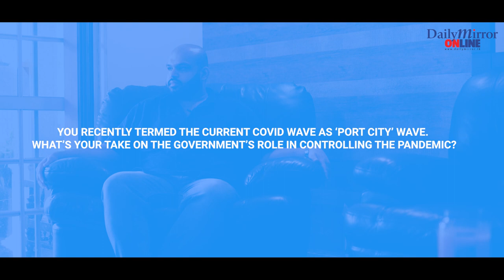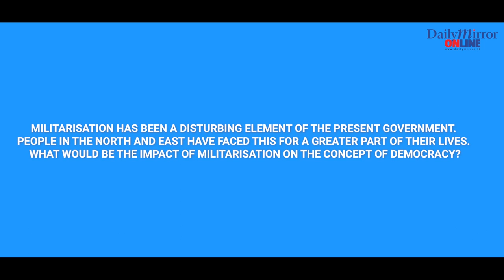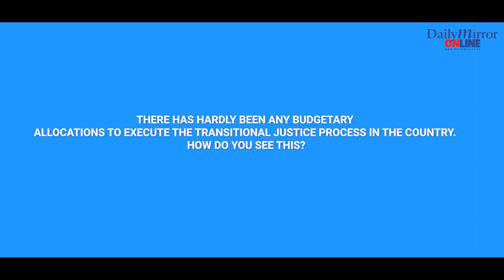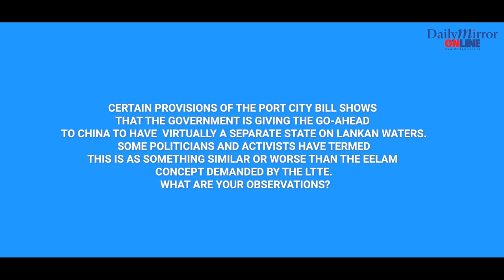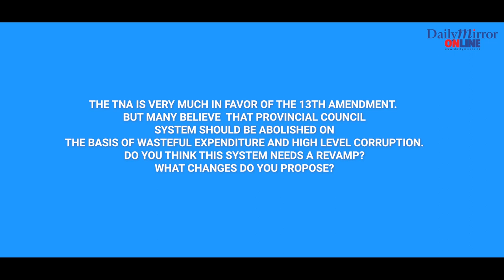Tamil National Alliance MP Shanakiyan Rasamanickam